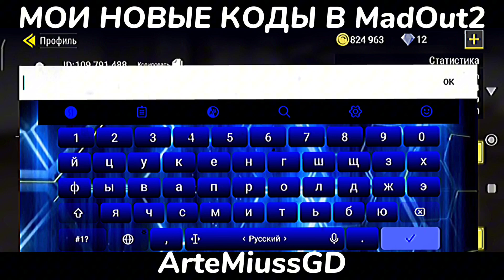МОИ НОВЫЕ ПРОМОКОДЫ В MADOUT2